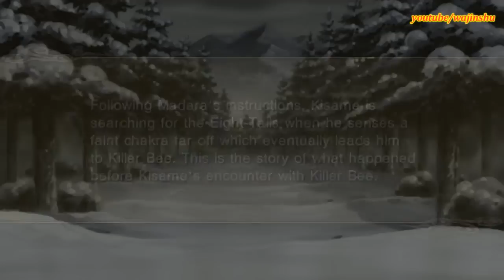Naruto Shippuden Ultimate Ninja Impact Walkthrough Part 71 Finding Killer Bee (60 FPS)